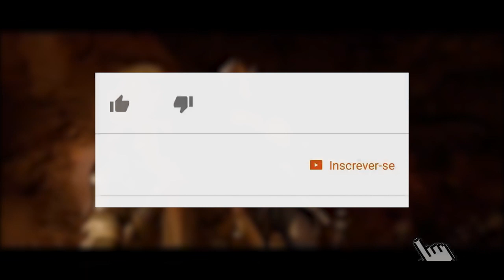MORTAL KOMBAT 11: TEMPORADA DO TEMPO! SURPRESAS NA EVO? ONDE ESTÁ OS DLCs?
Com o anúncio da nova temporada, falamos sobre a Liga de Kombate, especulamos sobre quando Nightwolf e Sindel chegarão ao Mortal Kombat 11 e falamos também sobre possíveis surpresas na EVO 2019.